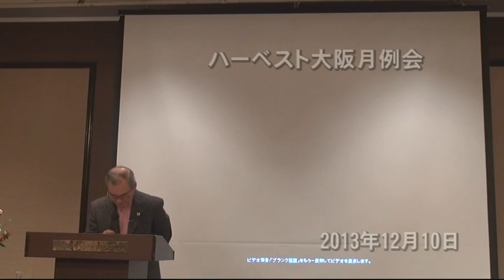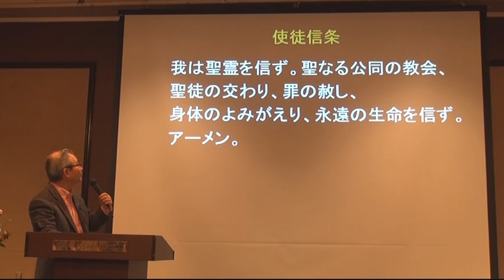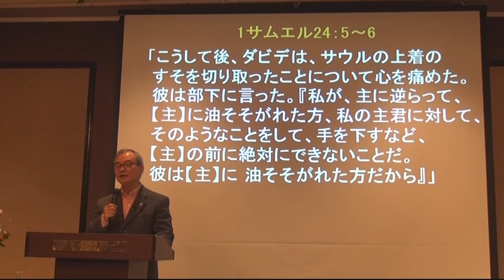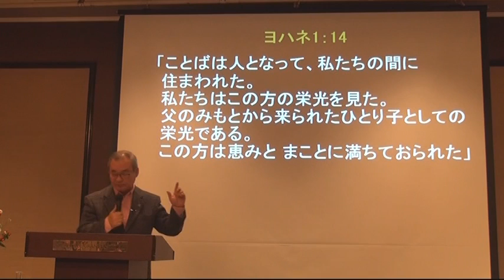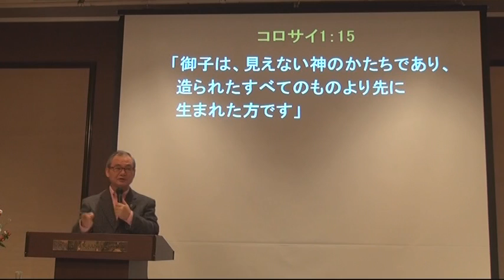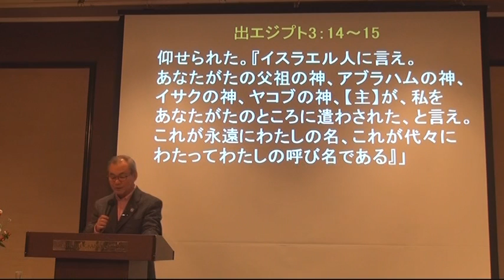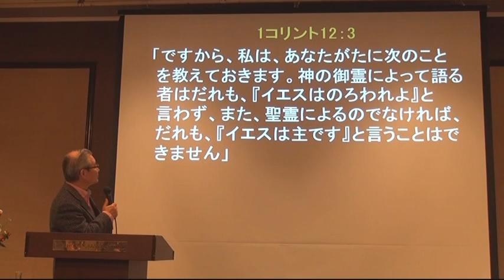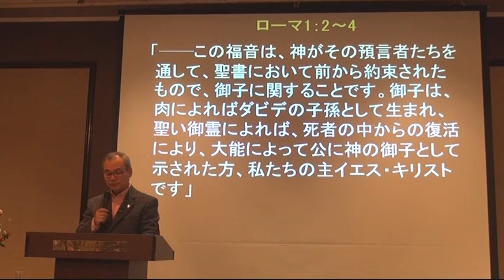キリストの使徒たちが伝えたこと（5）―使徒信条とは― 「子なる神（1）」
- キリストの使徒たちが伝えたこと -
異端を見分けるポイントがここに凝縮!
初代教会から引き継がれる「これだけは譲れない大切なこと」
多くの教会で毎週唱えられている使徒信条。それは異端や間違った教えからあなたを守るために生まれました。

2013年6月より始まった合計12回のメッセージ「キリストの使徒たちが伝えたこと」は初代教会時代の信徒たちが堅く守りつづけた「使徒たちから出た伝統(使徒信条)」を通して、「父なる神」「子なる神」「聖霊なる神」の神学的概念をわかりやすく、丁寧に解説しています。

ハーベスト大阪月例会 中川健一 メッセージ

このメッセージのアウトラインは
【メッセージステーション】にあります。